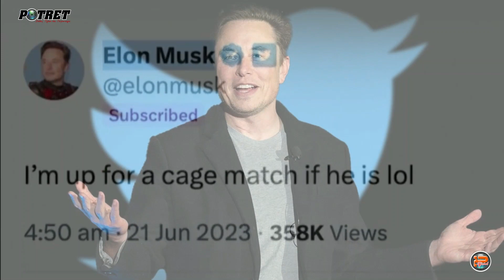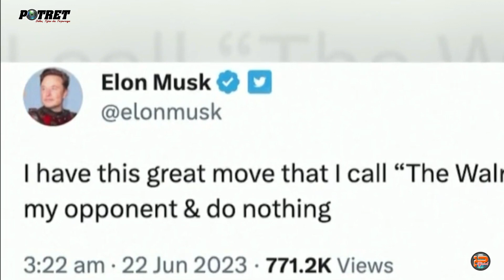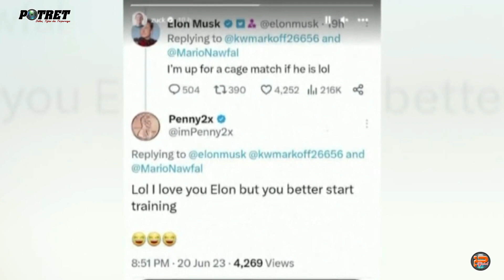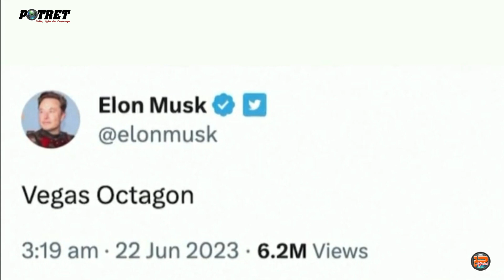Viral! Elon Musk Tantang Mark Zuckerberg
Fight For Self-Esteem !